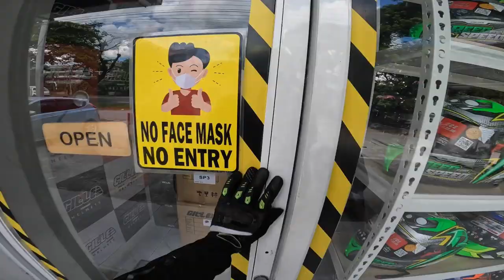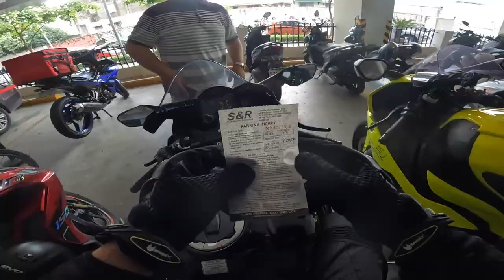REED Goes to MAKINA TIANGGE with ZX10R 2022